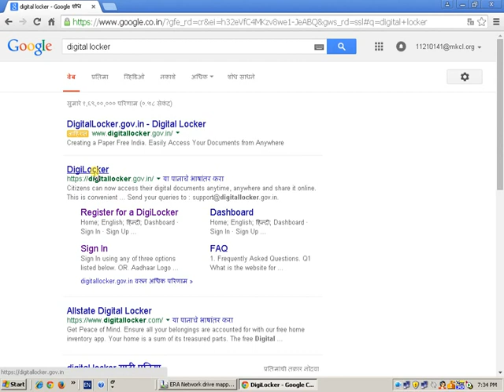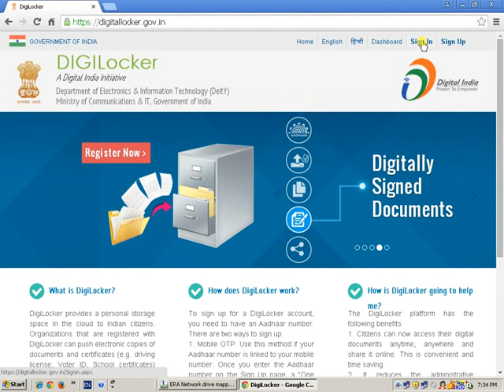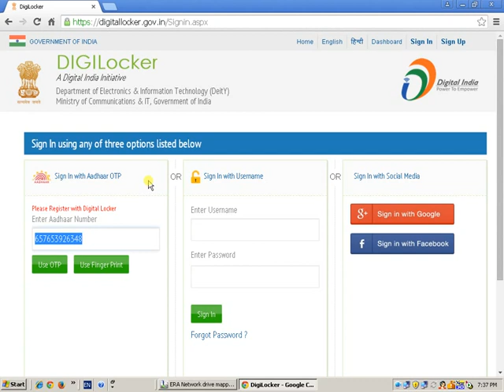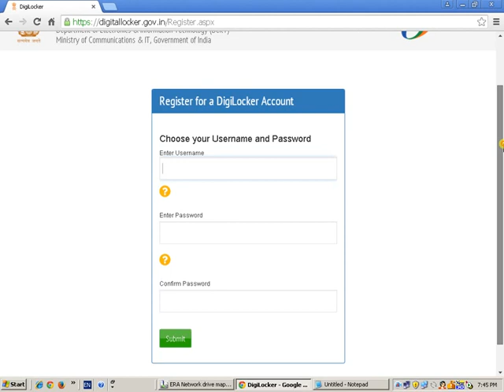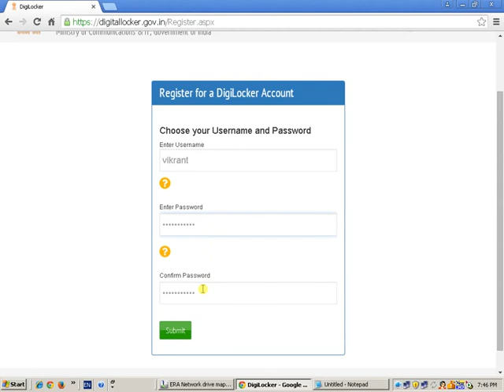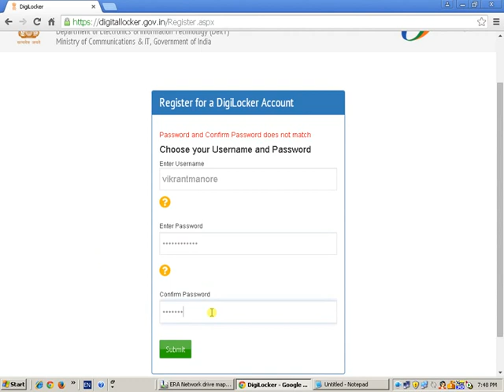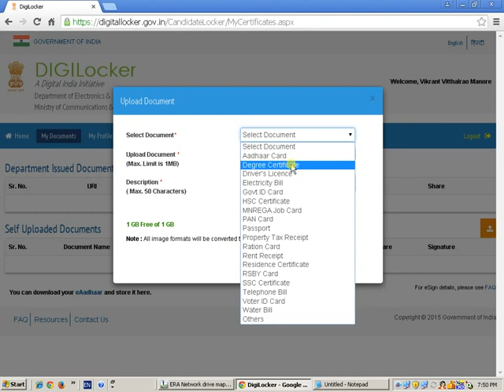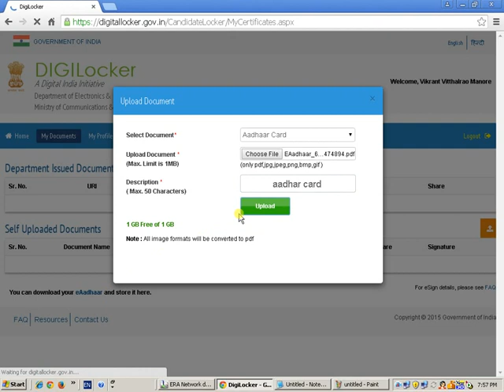Digital Locker in marathi by Vikrant Manore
मी विक्रांत मनोरे .
ह्या विडीओ द्वारे आपण Digital Locker  कस बनवल जाते ते पाहणार आहोत

नवीन मोटर वाहन नियम.

नवीन मोटर वाहन नियमानुसार
 आता वाहतुकीच्या नियमांचे उल्लंघन केल्यास मोठा रकमेचा दंड करण्यात येतो म्हणून गाडी चालवण्याचा परवाना किंवा इतर कागदपत्र नसल्यास आपल्याला दंड होऊ शकतो .पण Digi locker  मुळे आपण महत्त्वाची कागदपत्र गाडी चालवण्याचा प्रमाणपत्र किंवा परवाना ,
पासपोर्ट, आधारकार्ड, लिव्हिंग सर्टिफिकेट,
गुणपत्रके ,प्रमाणपत्र अशा इतर आवश्यक  कागदपत्र यामध्ये साठवून ठेवण्याची सुविधा आहे .
 आपल्या दैनंदिन जीवनात  हे किती महत्त्वाचा  आहे

आपला ,
विक्रांत मनोरे . जळगाव

my most likely visted and like youtube are